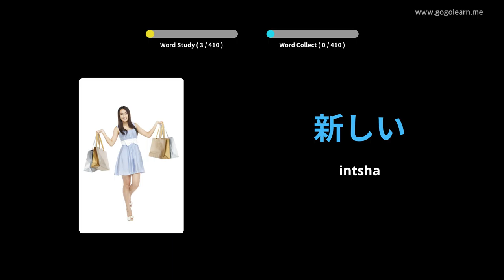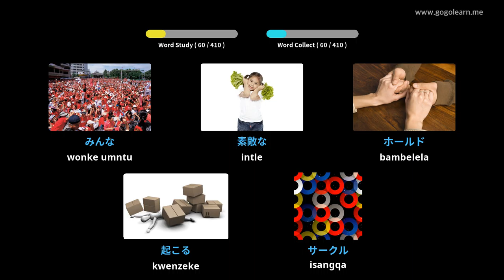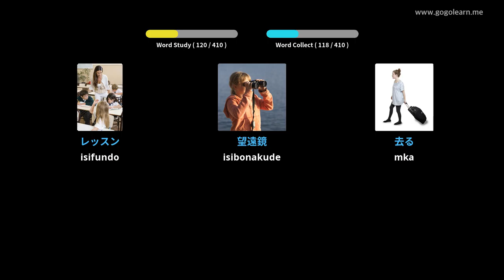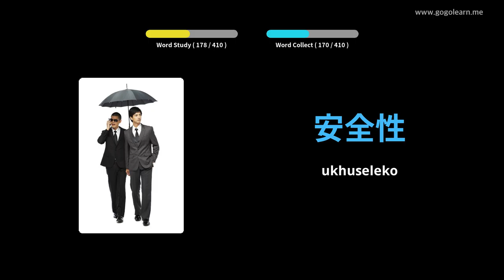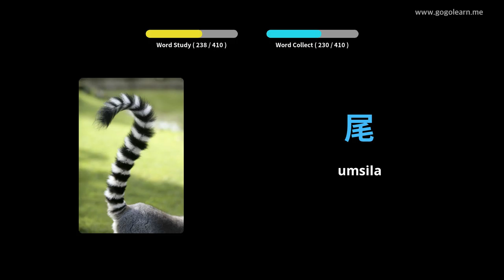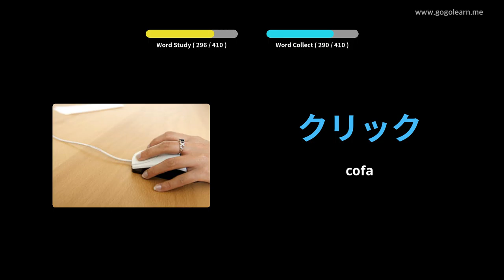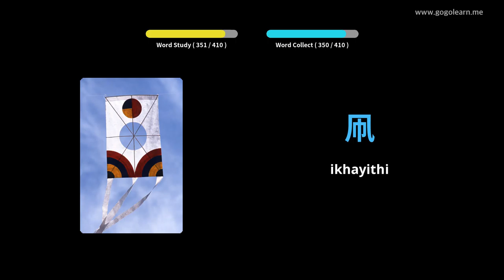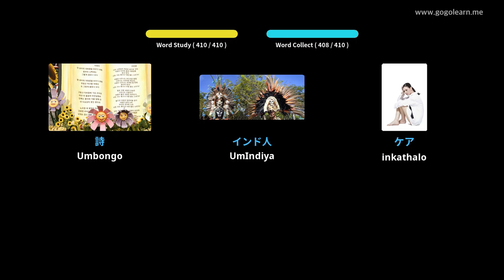Isigama saseJapan kwiSikolo seSekondari 1 | Golearn